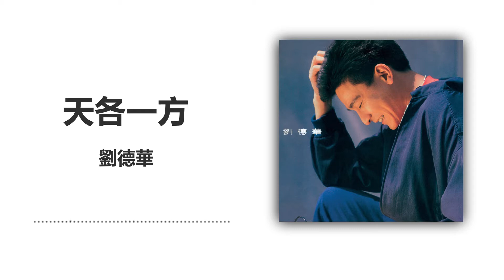天各一方 - 劉德華 (Andy Lau) (Music box version)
天各一方 - 劉德華 (八音盒)

天各一方
作詞：俞錚/邱小菲    作曲：Herb Alpert
天各一方
作詞：俞錚/邱小菲 作曲：Herb Alpert 編曲：王雙駿

【口白】
係好耐以前我聽過一首歌
唔知你仲記唔記得呢
今日你同我天各一方
你有你既生活 我繼續我既忙碌
但係假如有一日
我地真係係路上高偶然咁撞到既話
我地會點下頭 問候一下
然後已經唔知講乜o野好
因為你會發現我已經改變左
正如我可能唔再認識你
但係咁其實又有乜關係
我祇係知道係呢一剎那
我係幾咁想念你

誰令我能情深一片 令我輕柔如水清澈
令我心靈回復恬靜 令我拋棄內心牽掛
重拾往年純潔美夢 讓我心靈重得安慰
讓我安躺月下

【口白】
其實乜野先至係真實而恆久既呢
或者我應該就咁保存住呢一份希冀同渴望
俾我相信世上有一幸福係垂手可得
但係永遠係掌握之外
有時激情捉係手裏面會化為灰燼
反而藏係心裏面可以歷久常新
貪求思慕只因痴
一切眼淚思憶都係徒然

讓我安躺月下
讓我安躺月下